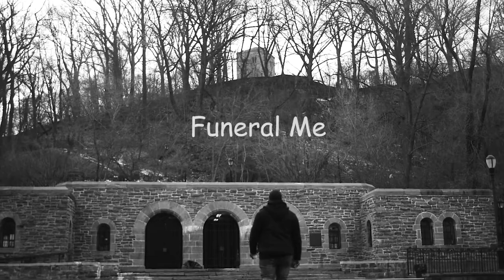"Funeral Me" - A Spoken Word Visual by AC Lightnin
Change is inevitable

On this somber Good Friday change and reflection is the appropriate word in this time as this is a Holy Week.